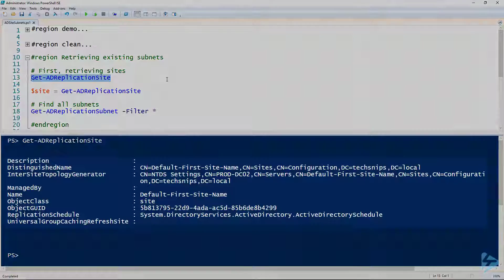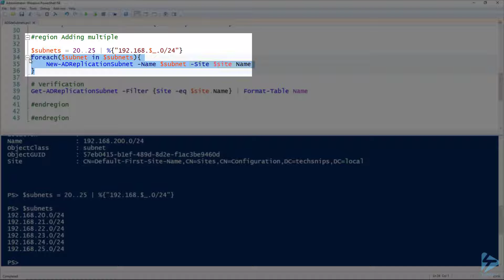How To Add Subnets To Active Directory Sites Using PowerShell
Sites are wonderful things in Active Directory because of how powerful being able to control AD traffic between subnets can be if you have remote sites or even just a lot of sites. Being able to define subnets with PowerShell makes our lives as administrators a whole lot easier.

In this snip, Anthony will run you through adding subnets to Active Directory sites using PowerShell. He'll introduce you to retrieving a site's current subnets using Get-ADReplicationSubnet and then how to create a new one using the New-ADReplicationSubnet cmdlet. This will enable you to easily script imports of subnets from your network team, or even from your DHCP server if you need to.

Prerequisites include:
 - Active Directory PowerShell module